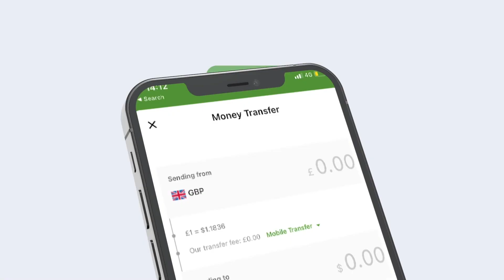Sameday money transfer oo ah xawaalad cusub ayay fureen ganacsato u dhashay degaanka somalida